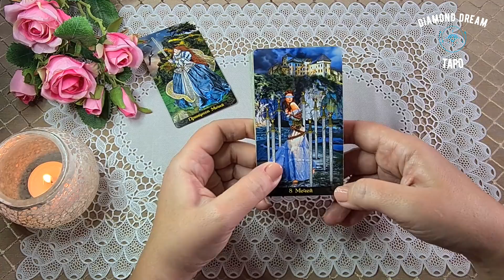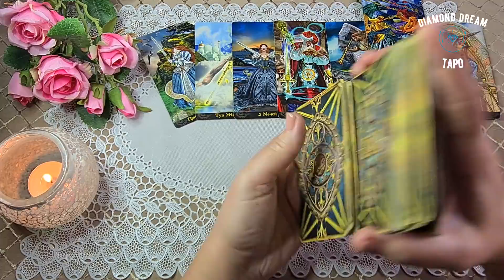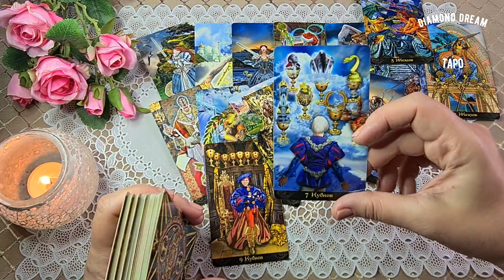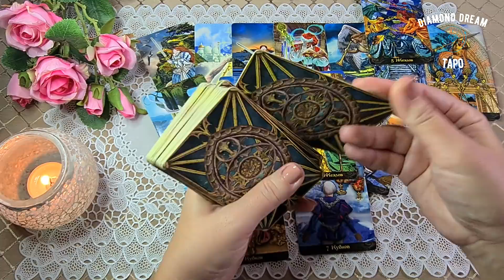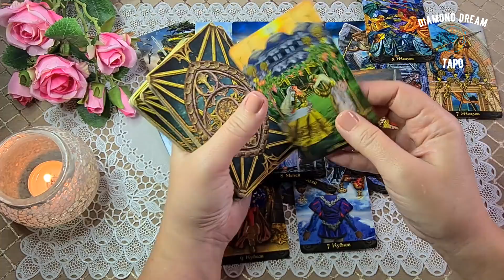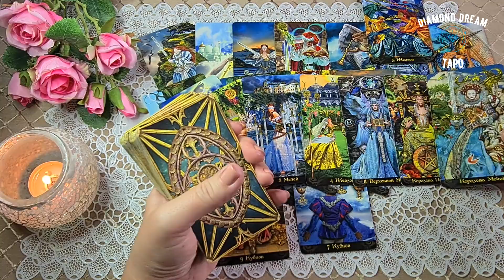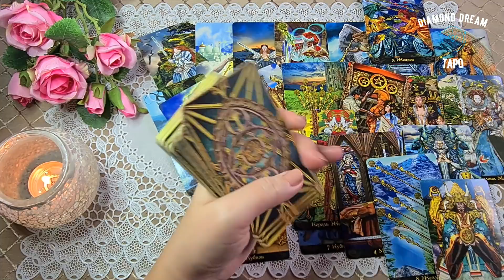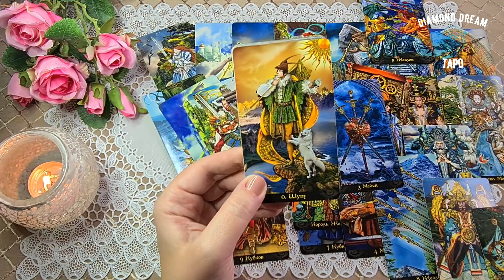ЧТО ПРОИСХОДИТ В ЕГО ЖИЗНИ ПРЯМО СЕЙЧАС? Таро Онлайн Расклад Diamond Dream Tarot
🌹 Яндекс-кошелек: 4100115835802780